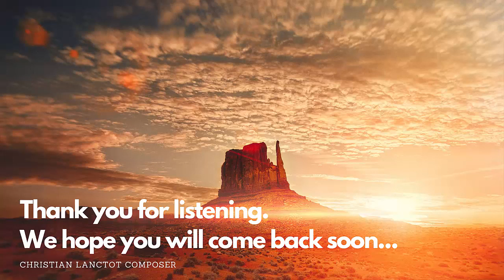Healing Music I Soothing Relaxing Music I WoW Creations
Hi.. Friends ❤️ Welcome to Wow! Creations Channel, this is an unique channel for Your Mind & Body Relaxing Music Videos & 4K UHD Entertainment Videos.

Our Other Popular Videos Key words given bellow...!

Relaxing Music
relaxing
Music for Stress Rel...
stress relief
soothing
relax music
meditation
healing music
relaxation music
music therapy
beautiful nature
meditation music
dream music
new age music
calm
background music
healing
relaxing music for s...
calming music
deep sleep
Music for Relaxation
instrumental music
therapy
ambient music
positive
meditation relax mus...
4k
8k
HDR
Dolby
Dolby vision
Dolby atmos
Dolby audio
Dolby format
sleep music
calm music
deep sleep music
deep music
nature sounds
nature music
relax
mind & body Relax
mind & body Relaxing...
spa music
yoga music
traditional music
hotels
sea
forest
spa centers
silent music
peace
peaceful music
piano music
voilen music
funny videos
fun & masti
mind & Body
comedy videos
funny kids
kids funny videos
cute kids